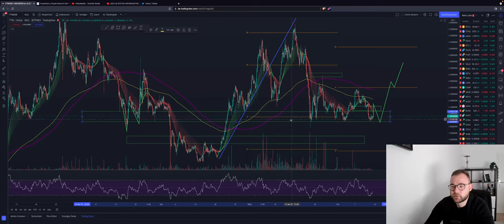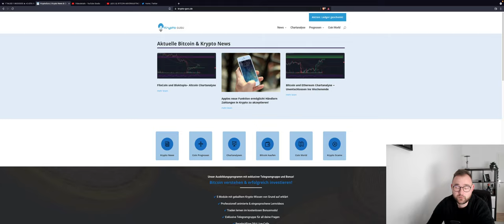⚠️EIL⚠️ BITCOIN BREAKDOWN? FAKEOUT PUMP? WICHTIGE ZONEN HEUTE! ALTCOIN ETH ADA FTM DOT Chartanalyse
Bitcoin befindet sich weiterhin in einer kritischen Zone mit kaum Bewegung. Natürlich ist Wochenende trotzdem müssen wir aufpassen.
Die Altcoins korrigieren stärker und treffen die besprcohenen Preisziele!

Timesteps:
00:00 INTRO
00:02 Bitcoin
04:00 Ethereum